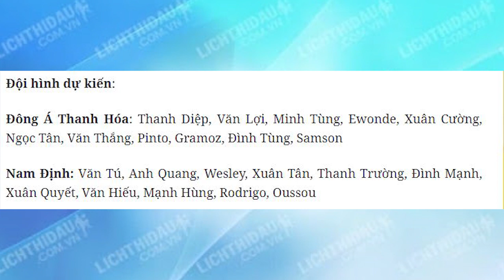Nhận định Soi Kèo Trực Tiếp Thanh Hóa vs Nam Định, 17h00 ngày 30/1, vòng 3 V-League 2021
Ở vòng 3 V-League 2021, Thanh Hóa sẽ tiếp đón Nam Định, đây là cơ hội cho thầy trò HLV Petrovic có được chiến thắng đầu tiên ở mùa giải năm nay.